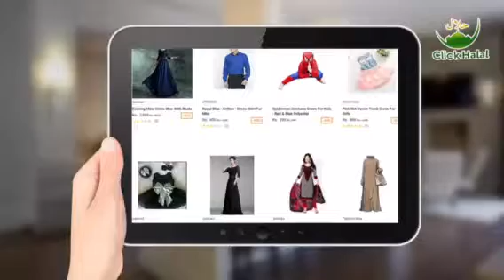Click Halal advert 15 seconds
Click Halal online Halal Meat shop delivers fresh Halal Meat in UK.

I'm Waleed Xia and I really enjoy creating content on YouTube!

♥Quote: where there's a will there's a way!

Thanks,
WaleedXia